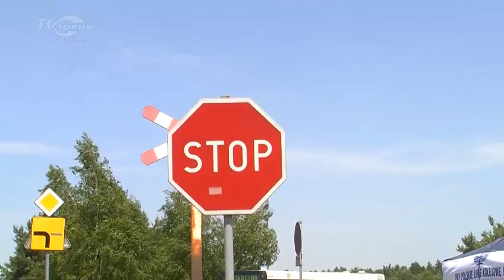Toruń. Groźny wypadek na przejeździe kolejowym przy ul. Mazowieckiej -- lokomotywa staranowała busa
Pociąg jechał z prędkością 20 km/h. Kierowca auta przeżył, bo wypadł z auta. Na szczęście była to tylko symulacja wypadku przeprowadzona w ramach kampanii „Bezpieczny Przejazd. Zatrzymaj się i żyj", przygotowanej przez PKP Polskie Linie Kolejowe